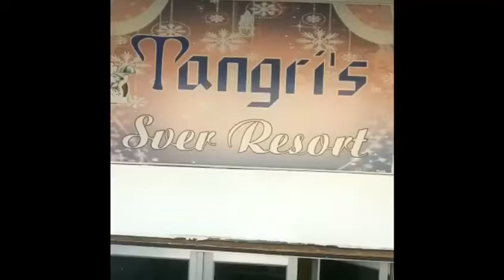Report by Jk Almeen news